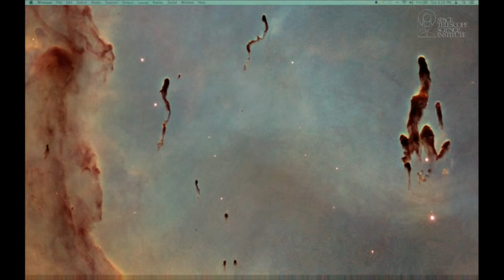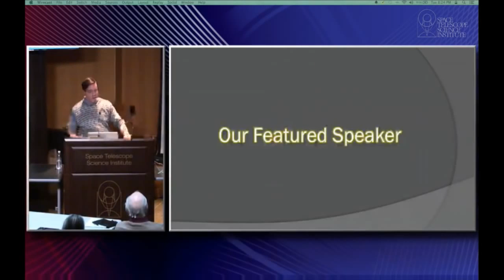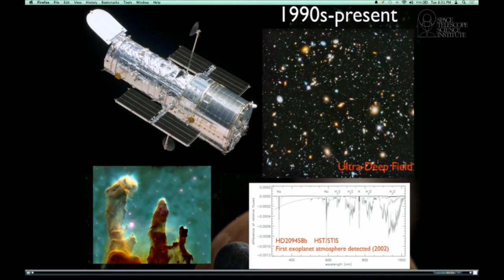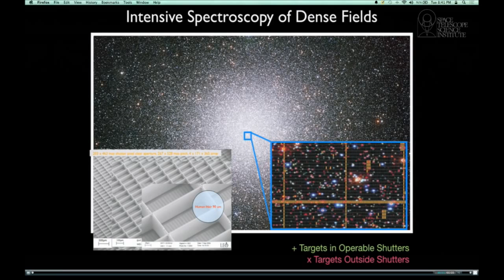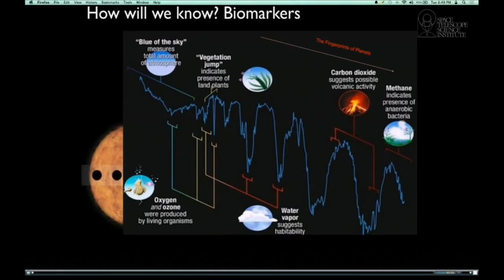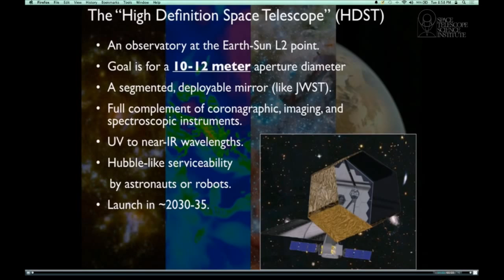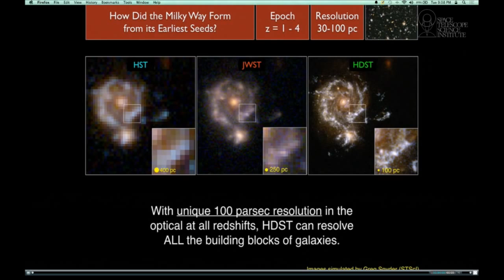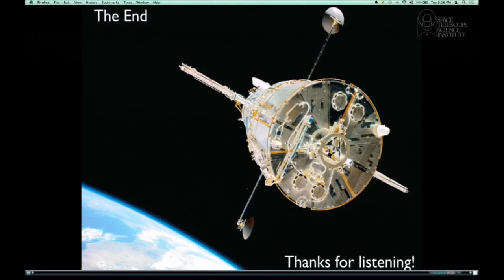From Cosmic Birth to Living Earth | The Next Great Space Telescope Beyond JWST | Public Lecture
Are we alone? How did we get here? These are perennial questions that pique our curiosity and probe to the very heart of our existence. While our historical attempts to address these questions have progressed from the philosophical toward the scientific, astronomy is currently in a golden age that promises to get even brighter. New technologies, new telescopes, and new discoveries will bring forth exciting prospects for broad advances in understanding the cosmos and the life within it over the next two decades.

Presented by: Jason Tumlinson (Space Telescope Science Institute)
Hosted by Dr. Frank Summers.

Recorded live on February 3, 2015 at the Space Telescope Science Institute in Baltimore, MD, USA